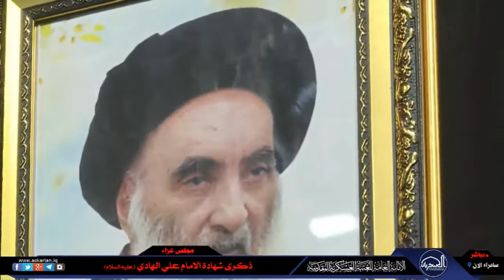لحظة دخول مقاتلي الحشد الشعبي بهتافات تاج تاج على الراس سيد على السيستاني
أشتركوا الأن